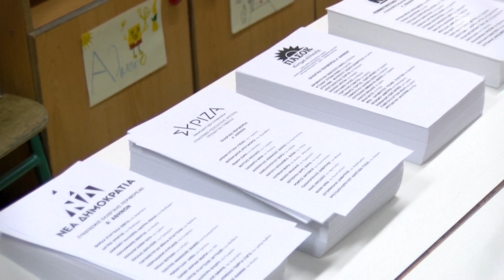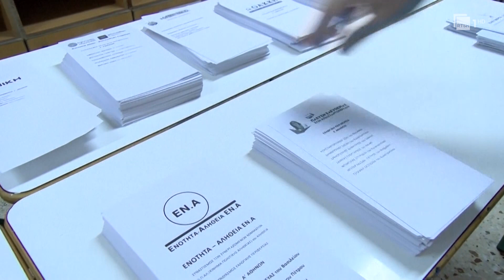Zgjedhjet parlamentare në Greqi, në garë 32 parti, por vetëm 6 kanë mundësi për pragun elektoral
Qytetarët grekë do t’i drejtohen kutive të votimit këtë të diel në zgjedhjet e përgjithshme, ndërsa sipas sondazheve ka të ngjarë që as Demokracia e Re dhe as Syriza të mos fitojnë një shumicë të plotë dhe grekët mund të thirren për të hedhur sërish votat në një raund të dytë votimi.
Pamje: AFP